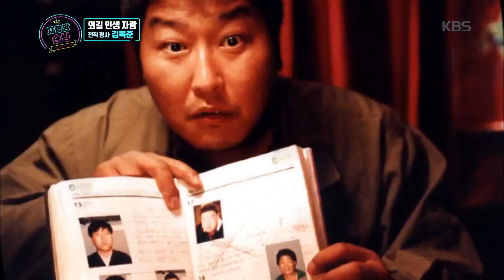자랑방 손님 - 외길 인생 자랑, 전직 형사 김복준.20170323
외길 인생 자랑, 전직 형사 김복준.
KBS2 TV 자랑방 손님｜목요일 오후 8시 55분에 방송됩니다.